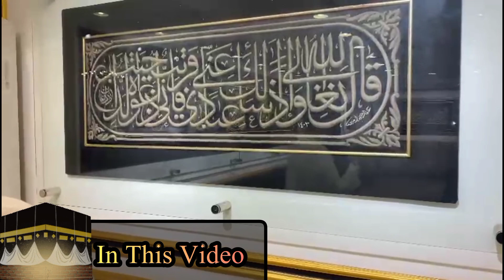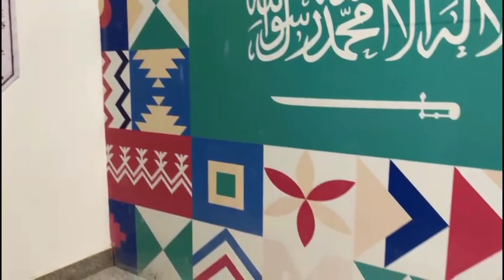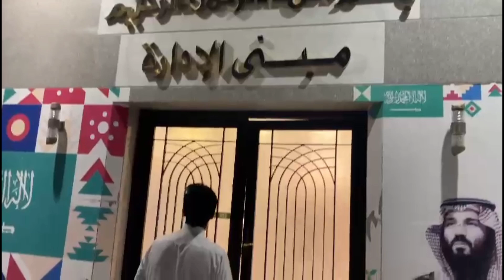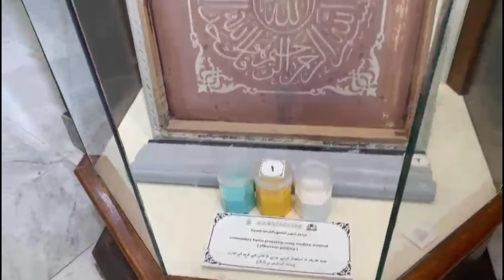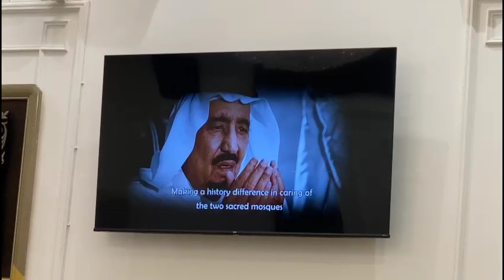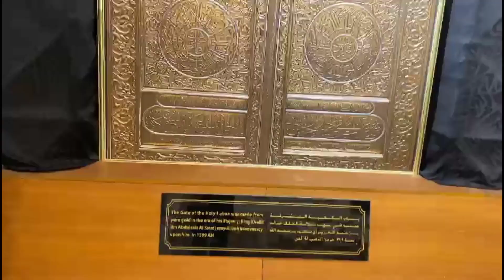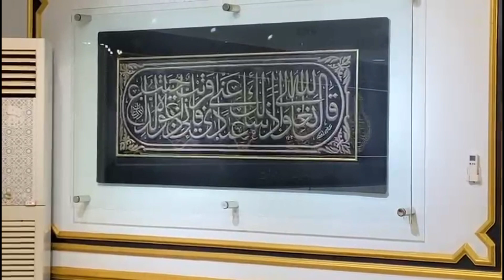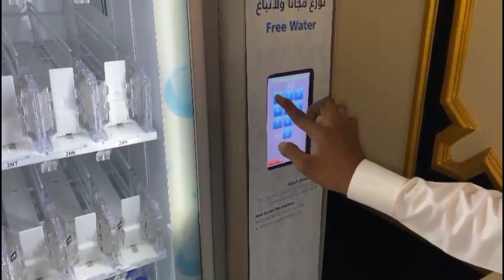Kiswa Factory || One Bad News 😭 || And First Experience In Kiswa || Vlog IN URDU HINDI - SMTFJ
Asalam o alikum Umeed kar ta hu sab khariyat se ho gay Aaj mein Aaya hu new amazing entertainment vlog ke sath Do watch it and let me know your feedback in comments jazakallah khair for your time keep Supporting me and my channel And For more informative entertaining vlogs videos like share comment subscribe my Channel & Hit the bell icon too 🔔